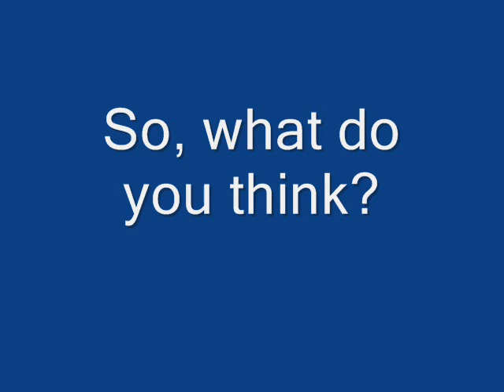Angel caught on camera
This was sent to me by eyeofthesparrow.
Her friend was working and felt a cold breeze, she was texting her husband when she saw an angel behind her and she took the pic